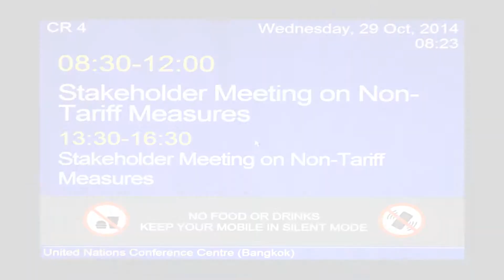NTM Stakeholders Meeting in Thailand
Regulatory and Procedural Obstacles to Trade Faced by Exporters in Thailand: Stakeholder Perspectives

Following a request of the Thailand Ministry of Commerce (Department of Trade Negotiations), the ITC survey on non-tariff measures in Thailand was conducted over a period of one year between August 2013 and July 2014. A total of 1,067 companies, from all sectors except minerals, petroleum and arms, were interviewed. The Bangkok-based company Rapid Asia Co., Ltd., implemented the survey on behalf of and under the guidance of ITC.

The survey aims to provide a better understanding of the trade obstacles experienced by Thai companies and to identify potential bottlenecks related to trade procedures and cross-border operations. This information will assist both the private sector and government in creating an enabling environment for private-sector development and improved export competitiveness for Thailand and the region.

Representatives of the Thai public agencies and the business community came together in Bangkok on 29 October 2014 in a high-level meeting to discuss ways to overcome trade impediments faced by Thai exporters and importers.

The meeting marked an important milestone of a project which aims at identifying existing non-tariff barriers impacting the competitiveness of Thai companies in the international market.

Discussions during the event were be based upon the results of the large-scale survey carried out as part of the project, which found compliance with technical regulations to be one of the main problems faced by Thai companies. The insights and recommendations of the meeting would be incorporated in the final NTM country report on Thailand, which will be published as part of the ITC series on NTMs.

The event was held at the United Nations Economic and Social Commission for Asia and the Pacific (ESCAP) headquarters.